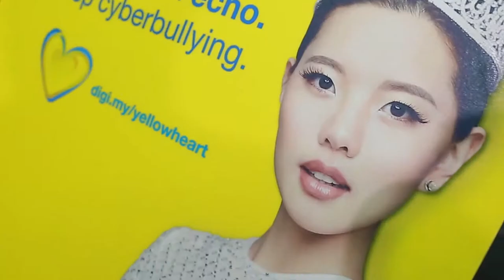Call To Entry | Jane's Journey as Miss Universe Malaysia 2018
Do you have what it takes to be the next Miss Universe Malaysia?

2020 Entry is now open. Take a look back at Jane's journey as Miss Universe Malaysia 2018. That could be you next!

Special thanks to AMAZÉ
Hair by MIKO GALÈRE
Makeup by MAKEUP MIRACLE ACADEMY & WORKSHOP

Talent: Miss Universe Malaysia 2018, Jane Teoh
Producer: Nadia Shakira Shahrudin
Assistant Producer: Awative Nasa
Stylist: Salmi Subri